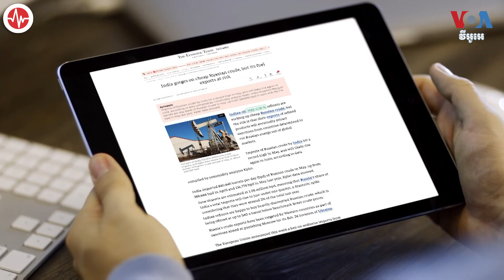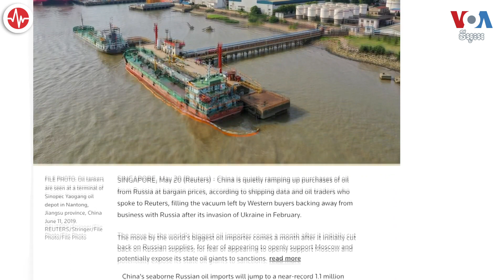រុស្ស៊ី​បន្ថយតម្លៃប្រេង​ដើម្បីរកអ្នកទិញ ខណៈលោកខាងលិចដាក់ទណ្ឌកម្ម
រុស្ស៊ី​បាន​និយាយ​ថា ទណ្ឌកម្ម​លោក​ខាង​លិច​មិន​ប៉ះពាល់​ដល់​ពាណិជ្ជកម្ម​រុស្ស៊ី ជាពិសេស​ការ​នាំ​ចេញ​ប្រេង​ ខ្លាំងនោះទេ។ ខណៈ​អាមេរិក អឺរ៉ុប និងអតិថិជនមុនៗ​បដិសេធ​មិន​ទិញប្រេងរុស្ស៊ី ដោយសារ​សង្គ្រាម​របស់រុស្ស៊ីនៅអ៊ុយក្រែន រុស្ស៊ី​ថា​មានអ្នកទិញ​ផ្សេងទៀត ត្រូវការប្រេងរបស់រុស្ស៊ី។ អ្នកស្រី Fatima Tlis ពិនិត្យ​ការអះអាង​របស់​រដ្ឋាភិបាល​រុស្ស៊ី​នៅ​ក្នុង​វេយសាយ «ផ្ទៀងផ្ទាត់ការពិត Polygraph» របស់ VOA។ លោក ចាប ចិត្រា ជូនសេចក្តីប្រែសម្រួល៖

ទស្សនា​វីដេអូ​របស់​យើង​ខ្ញុំ​តាម​ប្រធានបទ​ខាង​ក្រោម៖